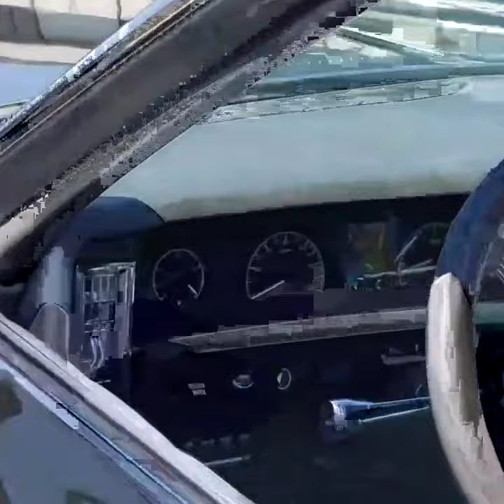Bay Area Classic Car Club car show 2k21 in Oakland California